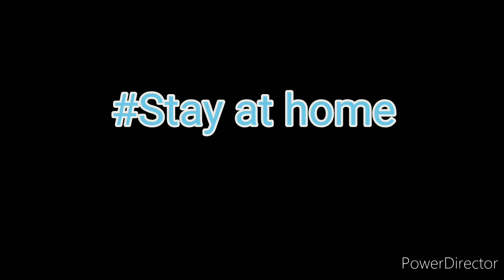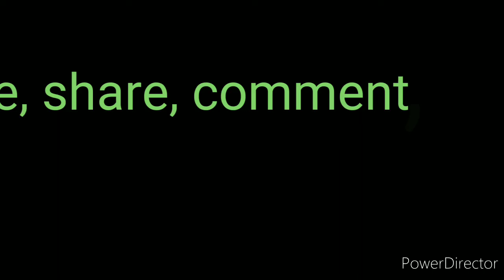Mercury யின் ரகசியம்/#17